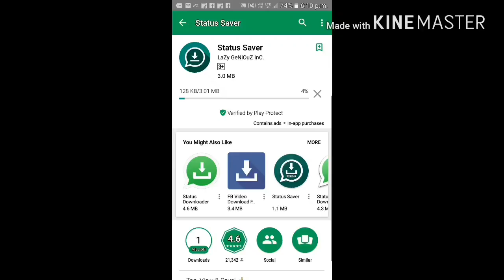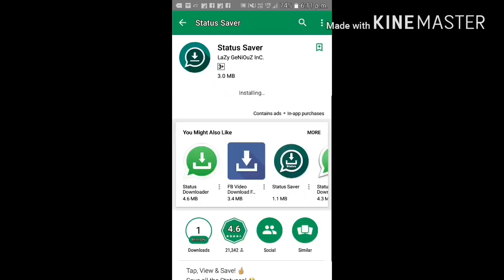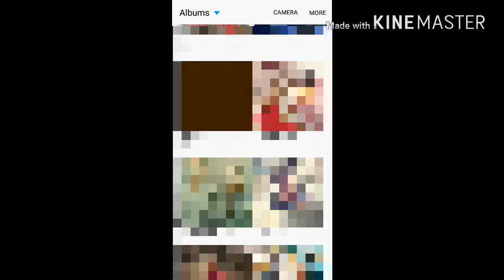How download whatsapp status and save to galery